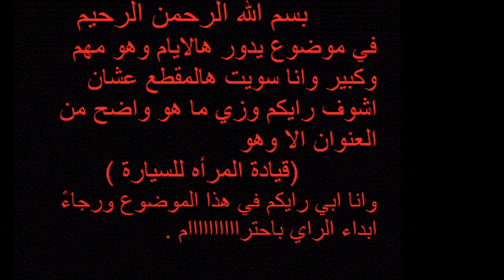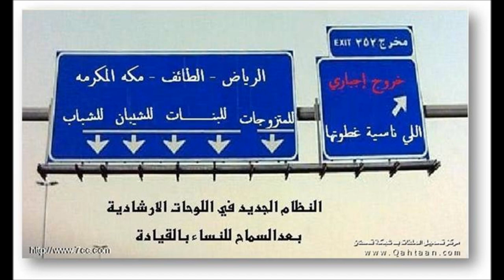قيادة المرأه للسياره ( ما رأيكم في الموضوع) مع أو ضد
انا حطيت هالموضوع لأهميته وبالذات في الشعودية وابي الكل يشارك برايه باحترام وفكرو بعد فتره وش بيصير وشلون بتكون السعودية اول شي بروح هو الحجاب بيحطون لهم حجه عشان يتخلصون منه ولا بيفكرون في اشياء كبيره غير هالشي ويقومون يفرون ودنيا وضياااع